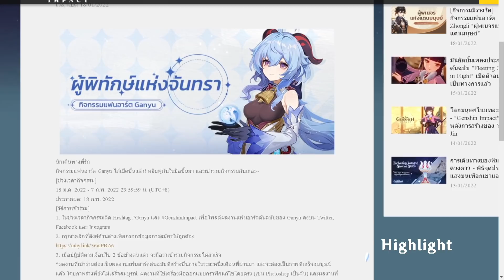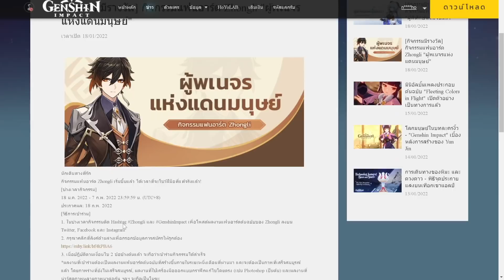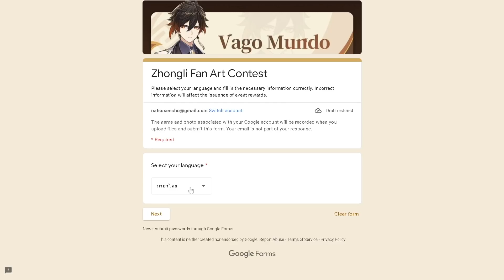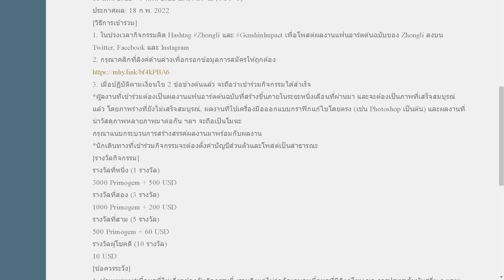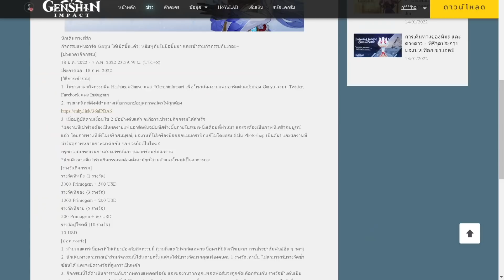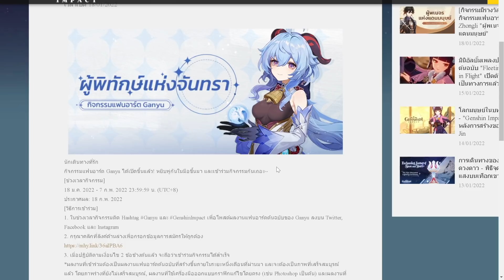Genshin Impact ✦ กิจกรรมแฟนอาร์ต Zhongli & Ganyu *3000 Primogems + 500$*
โดเนทได้ที่ บัญชีกสิกร: 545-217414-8